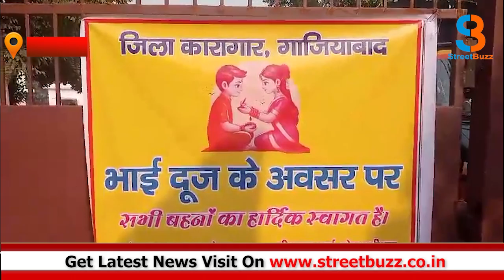गाजियाबाद जिला जेल डासना में बड़े ही धूमधाम के साथ मनाया गया भैया दूज का पर्व |SB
गाजियाबाद जिला जेल डासना में बड़े ही धूमधाम के साथ भैया दूज के पर्व को मनाने के लिए हजारों की तादाद में बहने अपने भाइयों से मिलने के लिए डासना जेल पहुंची।gaziyabadnews